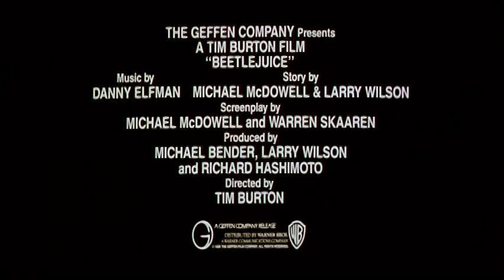Beetlejuice (1988) Trailer